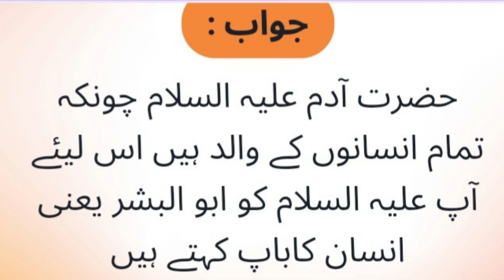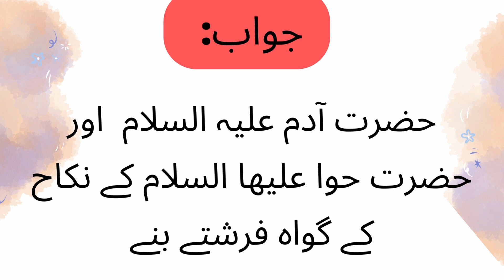hazrat adam A.S k بارے میں دلچسپ معلومات | islamic quiz | general knowledge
is video main apko hazrat adam a.s and hazrat hawwa a.s k bare main dilchasp maloomat/ information di ja rhi hai k hazrat adam ka laqab kia hai? apko abul bashar q kehte hain? apki wife ka name kia hai? hazrat adam and hazrat hawwa k nikah k gawah kn tha? hazrat adam ki toba kis din qubool hui? hazrat adam ki tajheez o takfeen kis ne ki?